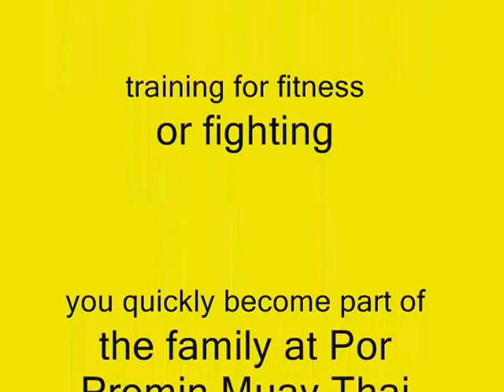Jack Por Promin vs Kem P.Phetkaikaew 16th June 2012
Great fight for Jack who's been training at Por Promin Muay Thai Camp for over a year now! This was a great honour fighting at Wat IttiSukoto 2 as the first foreigner to have fought there!